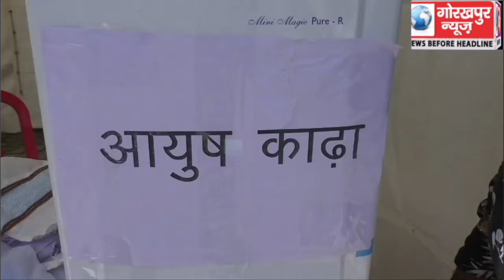कोरोना महामारी से निजात पाने के लिए जिलाधिकारी के0 विजयेंद्र पांडियन के निर्देश पर कलेक्ट्रेट परिसर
कोरोना महामारी से निजात पाने के लिए जिलाधिकारी के0 विजयेंद्र पांडियन के निर्देश पर कलेक्ट्रेट परिसर में चार सार्वजनिक स्थानों पर लोगो को पिलाया जा रहा है आयुष काढ़ा, डीएम ने कहा,आयुष काढ़ा पीने से बढ़ती है प्रतिरोधक क्षमता